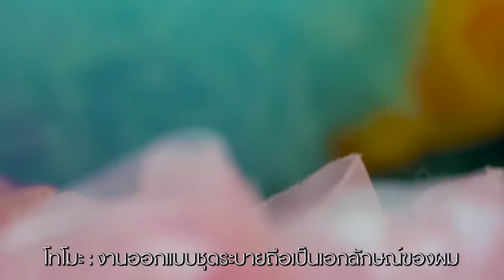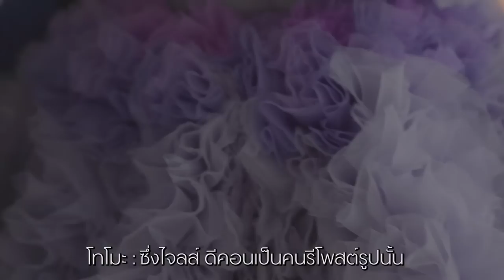VogueExclusive เปิดใจเส้นทางดีไซเนอร์ของ Tomo Koizumi ดีไซเนอร์ผู้ทำชุดเมท กาล่าของณิชาภัทร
บรรณาธิการอิสระของโว้กพาไปพูดคุยเปิดใจถึงเส้นทางดีไซเนอร์ของ Tomo Koizumi ดีไซเนอร์ชาวญี่ปุ่นที่กำลังเนื้อหอมมากที่สุดในอุตสาหกรรมแฟชั่นโลก ซึ่งเป็นผู้ทำชุดเมท กาล่าปีที่ 2 ให้กับ ป่าน-ณิชาภัทร สุภาพ คนไทยหนึ่งเดียวบนพรมแดงออสการ์แห่งวงการแฟชั่น อะไรที่ทำให้แบรนด์โทโมะ โคอิสุมิโด่งดังในชั่วข้ามคืนที่นิวยอร์กจนกลายเป็นทอล์กออฟเดอะทาวน์ไปทั่วโลก หาคำตอบได้ในวิดีโอนี้ แอบกระซิบว่าเราให้โทโมะพูดภาษาไทยช่วงท้ายคลิปด้วย!

Video Creative Director: Silvia Mella
Cinematographer: Jake Sofaer